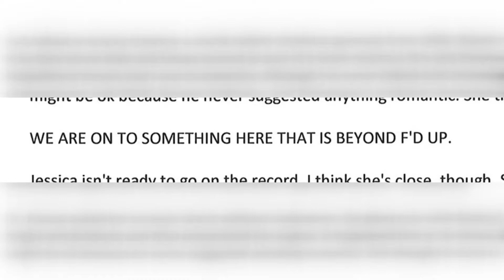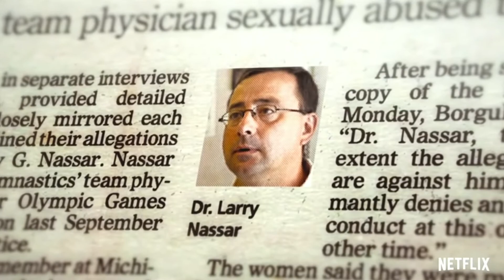The Man who broke the story of Dr. Larry Nassar & USA Gymnastics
You may have heard of Dr. Larry Nassar and his heinous acts of sexual abuse within USA Gymnastics. However, you may not have heard of one of the men responsible for bringing this story to light--Mark Alesia. The current Director of Communications at Indiana State University used to be an investigative journalist at the Indianapolis Star for 16 years. Sports 10's Dominic Miranda goes in-depth with Alesia ahead of the upcoming Netflix documentary he's featured in titled Athlete "A".